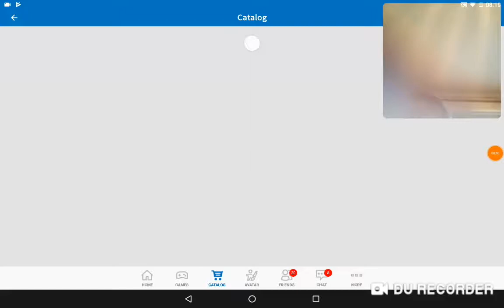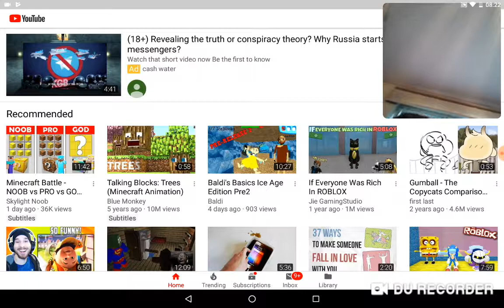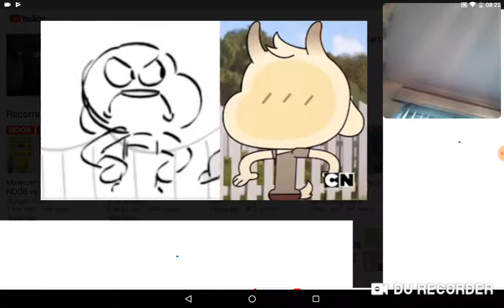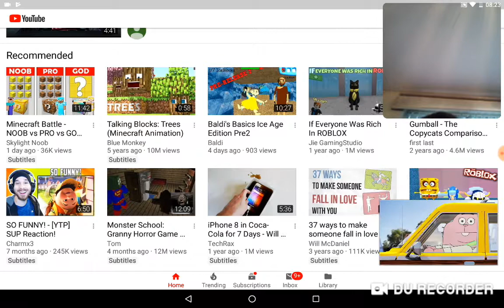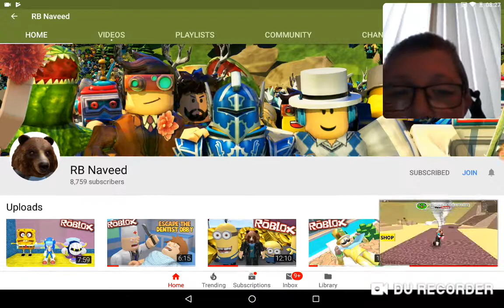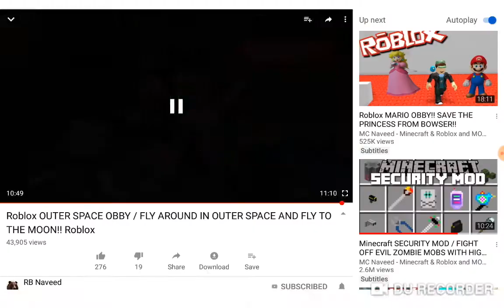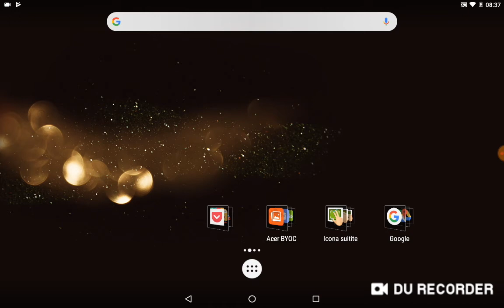15 February 2019